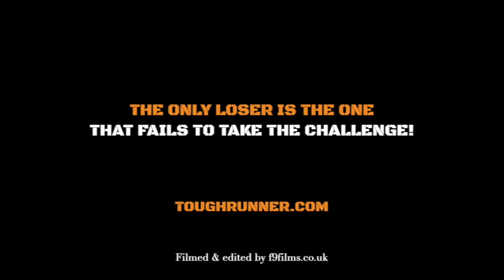Wales Duathlon 2019 Short Edit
The Wales Duathlon was a huge success for 2019. Set in the perfect area of Penarth, over 500 participants took part in a Duathlon that will last in the memory for a long time.